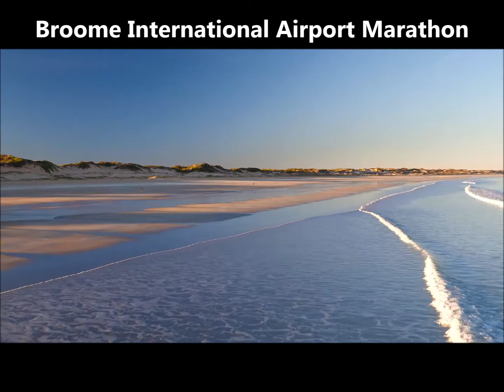FitEvents Exciting Sports Events in Amazing Locations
Exciting sports events in amazing locations.
Iconic Kimberley events